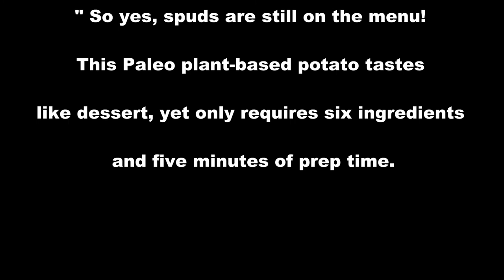Plant Based Diet Recipes for Every Meal of the Day - womens protein shakes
Breakfast: Whole 30 Paleo Breakfast Stuffed Sweet Potatoes
"Plant-based eating ditches the 'all or nothing' diet mentality," says Kane. "Instead, it recognizes that even small changes count." So yes, spuds are still on the menu! This Paleo plant-based potato tastes like dessert, yet only requires six ingredients and five minutes of prep time.

Get the recipe: Whole 30 Paleo Breakfast Stuffed Sweet Potatoes